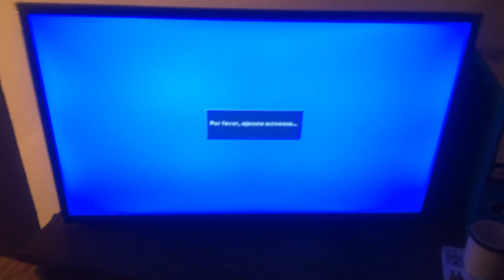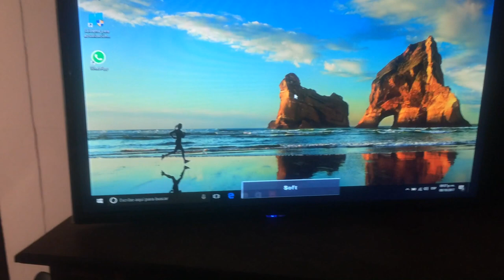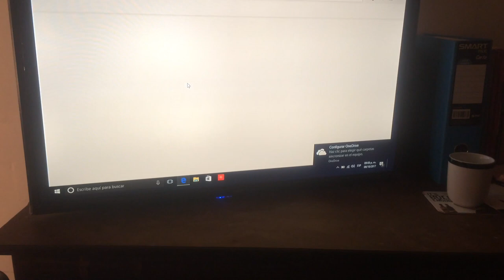TV Cobia 32 pulgadas a prueba